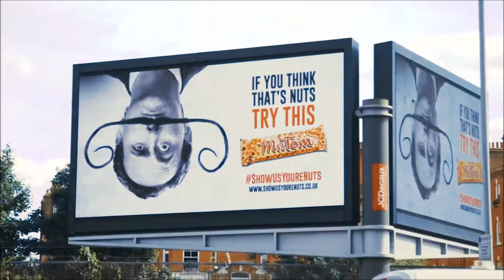Electronic Billboards - 48 Sheet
Electronic Billboards - 48 Sheet can be presented in this video. Our company is an independent media agency assisting to organise and plan advertising for businesses and products in lots of area of interest. Our professional services enable you to develop or buy television and radio advertisements, website marketing, promo posters and billboards, alongside several other advertisements. We pride ourselves in producing imaginative and innovative advertisements in addition to professional plans for your ads that will bring in your target market.

If you are interested in finding out about the latest industry news, have a look at this page. Here you will be able to find out about the advertising association and more

It is necessary that you select traditional marketing experts with a lot of experience within the marketing industry, if you want the very best services. Our advertising and marketing agency has experience inside the advertisement development market and we are capable of working closely with people to make certain our solutions fulfil specific needs to boost exposure and purchases. We know the best places to get the commercial adverts from and will offer media planning designed for your brand. The cost of marketing campaigns like 48 sheet electronic billboards can differ depending on several unique factors such as the size that you choose to use and whether the campaign is going to be shown regionally or across the country. Our team understand that it is crucial that you make sure that you acknowledge just who your target market is ahead of preparing the ads. It's our responsibility to inform you on the best systems for promoting your business so we will be able to provide more information on the many possibilities. Since we understand that you would like a boost in roi, we are able to perform a top quality media scheduling service at very competitive prices. For more information on our services, please take a look at this

If you would like to see more videos like this, please have a look at this playlist Here you can see even more videos about outdoor billboard advertising.

Electronic Billboards - 48 Sheet - Thanks for taking a look at this video. Hopefully you've been helped by viewing this clip. It would make us particularly happy if you could like the video and additionally share the video throughout your social sites like Twitter.